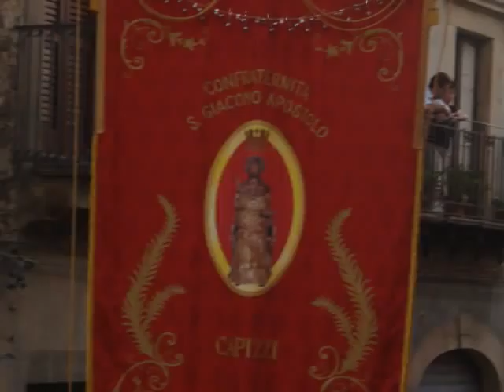MISTRETTA. Raduno confraternite bis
Questo secondo video (complementare al primo) raccoglie alcuni momenti del raduno con suoni e rumori di fondo naturali. Il primo in piazza San Felice, mentre alcune confraternite procedono verso il luogo del raduno, il secondo visualizza la parte finale del corteo subito dopo lo snodarsi dalla Chiesa Madre. Seguono altri momenti lungo il percorso processionale.